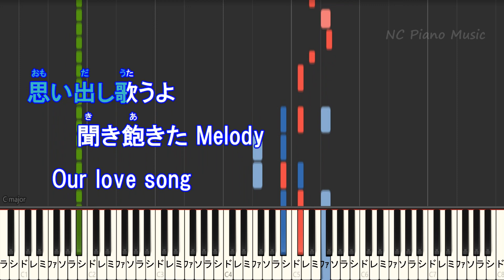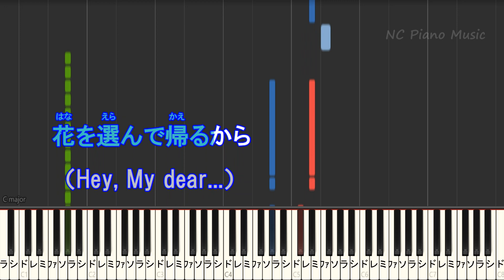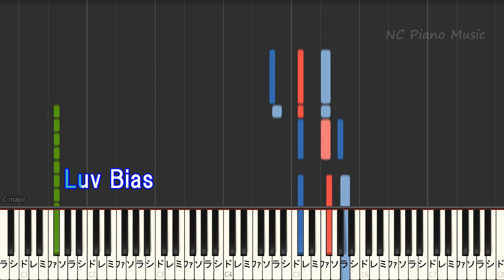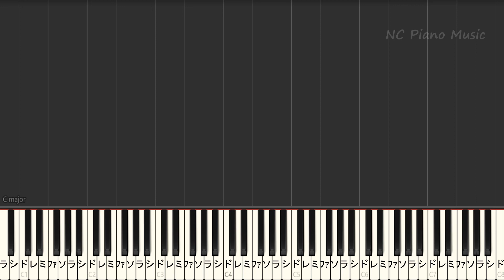Luv Bias / Kis-My-Ft2 【カラオケ練習用】【ガイドメロディあり 歌詞 ピアノ ハモリ付き フル full】キスマイ/ドラマ『オー！マイ・ボス！恋は別冊で』主題歌 ラブバイ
ラブバイ/　オー！マイ・ボス！恋は別冊で』主題歌
【カラオケオフボーカル】
【カラオケガイドメロディありキー上げ+2】
【カラオケガイドメロディありキー上げ+6】